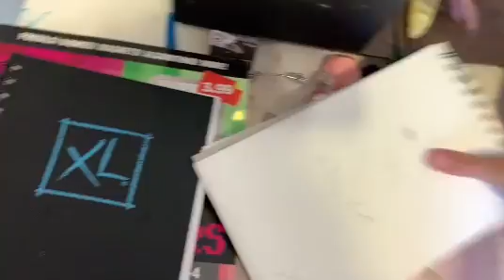Reorganizing my room